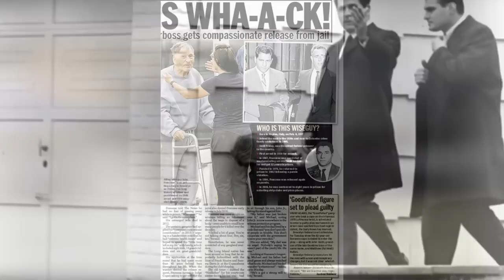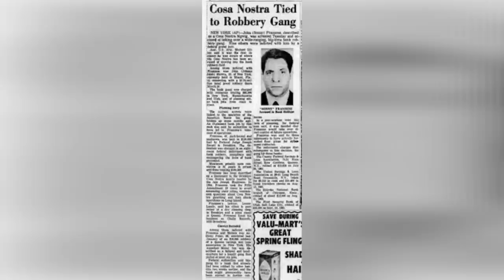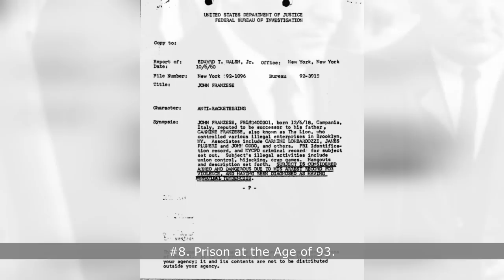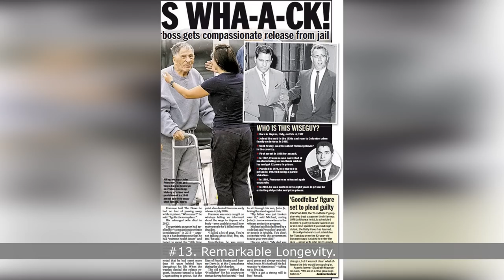JOHN 'SONNY' FRANZESE [100 y.o. PRISONED] Shocking Facts! TOP-15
In this captivating video, explore the intriguing life of John 'Sonny' Franzese, an infamous figure in the American Mafia. Discover 15 shocking facts about his criminal career, family ties, and lasting legacy. From his early involvement in organized crime to his connections with prominent mob families, Franzese's story is filled with twists and turns. Uncover his role as a high-ranking member of the Colombo crime family and his reputation as one of the longest-serving mobsters in history. Delve into his involvement in illegal activities, such as loan sharking, extortion, and racketeering, that earned him both power and notoriety.

Learn about Franzese's close relationship with his son, John Jr., who ultimately became a government informant and testified against him. Explore the tumultuous dynamics within the mob and the loyalty and betrayal that characterized Franzese's world. Discover the shocking fact of his alleged involvement in multiple murders, earning him the reputation of a ruthless and feared figure.

Witness the legal battles and prison sentences that plagued Franzese throughout his life, including his remarkable ability to evade conviction for decades. Gain insight into his advanced age and the surprising circumstances surrounding his eventual release from prison. Understand the impact of his legacy on the American Mafia and the enduring fascination with his criminal exploits.

This video provides an in-depth exploration of John 'Sonny' Franzese's life, highlighting the most shocking and captivating facts surrounding his criminal career. Dive into the dark underworld of organized crime and unravel the complexities of this notorious mobster's life and legacy.